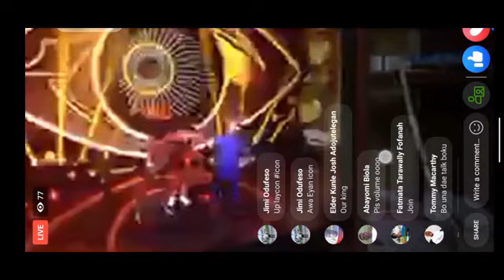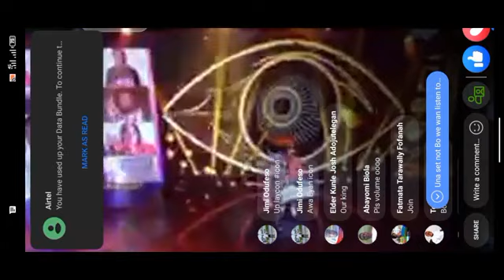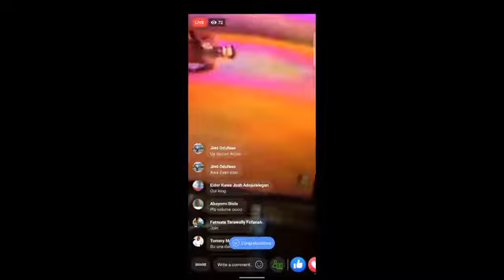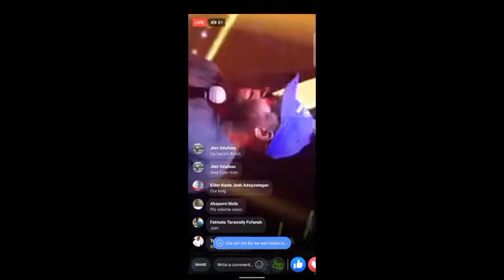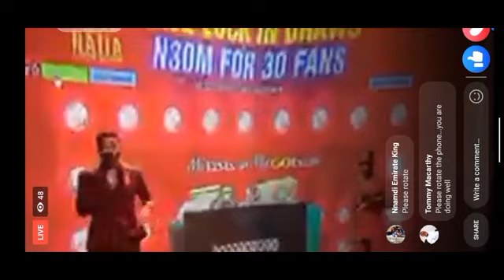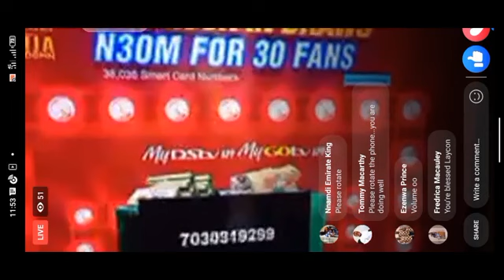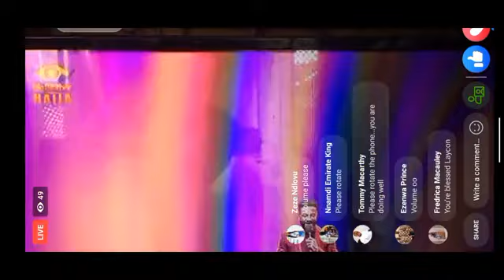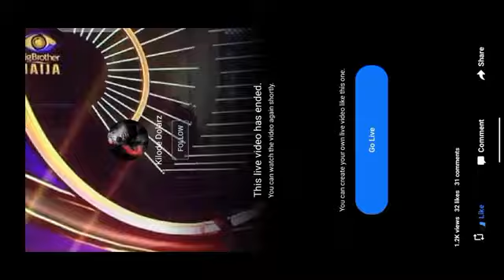BIG BROTHER NAIJA WINNER'S PRIZE PRESENTATION| LAYCON GETS HIS CAR ANR HOUSE KEYS AND HIS 30M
LAYCON GETS HIS CASH PRIZE AND OTHER PRIZES